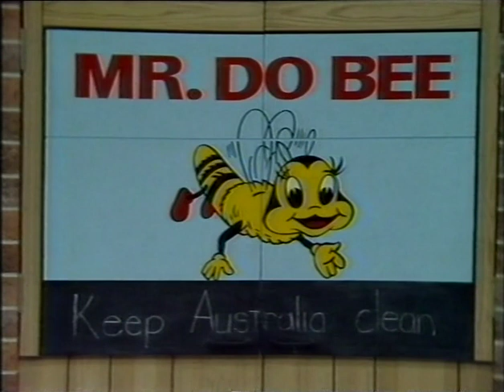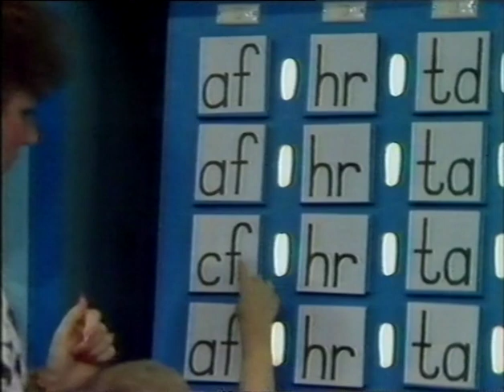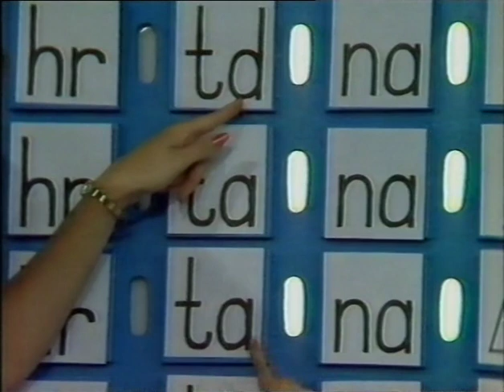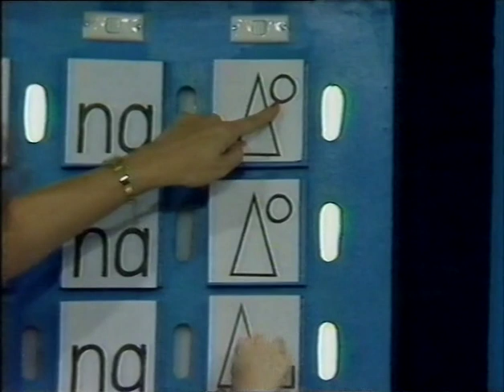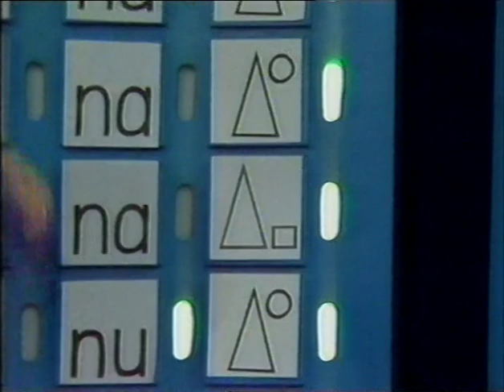Romper Room - NBN Television - January 1987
Romper Room from NBN Television (Newcastle, Australia)
Episode aired January 1987

Craig, Lachlan, Christopher, Amanda, Daniel